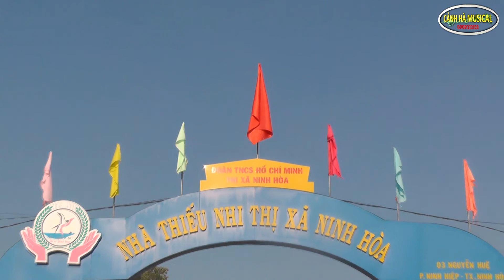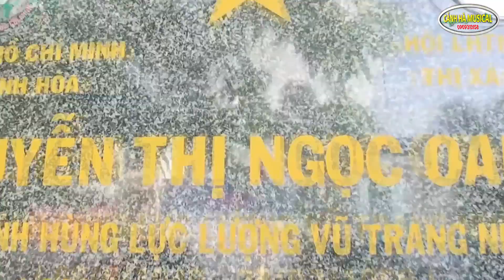KỂ CHUYỆN NGUYỄN THỊ NGỌC OANH (Người nữ anh hùng của nhân dân NINH HÒA)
☛ Cảm ơn mọi người đã ủng hộ kênh "CẢNH HÀ MUSICAL". Bấm "ĐĂNG KÝ" kênh để không bỏ lỡ những video hay và đừng quên chia sẻ để mọi người cùng được xem nhé.
☛ Truy cập trang để được hát các ca khúc mình yêu thích và xem những clip hay nhé.
☛ Kênh karaoke - karaoke bolero - karaoke acaustic - video ca nhạc - Hướng dẫn ứng dụng - clip thư giãn - giải trí được thực hiện bởi "cảnh hà musical"
☛ Nghiêm cấm sao chép dưới mọi hình thức nếu không được sự cho phép của "cảnh hà musical".